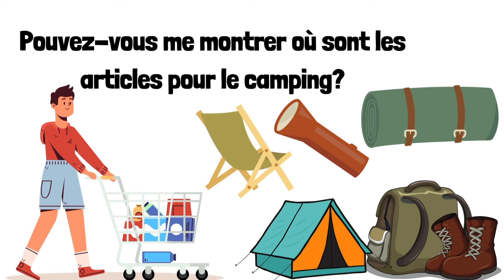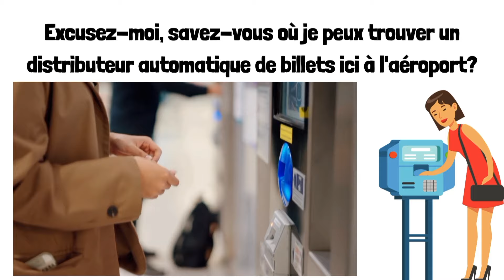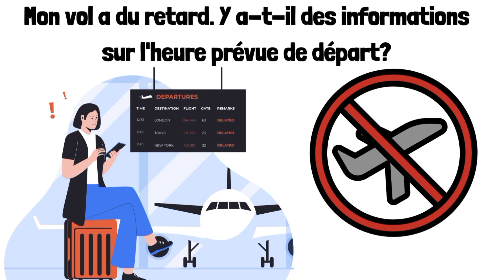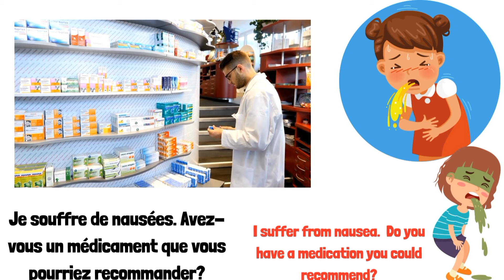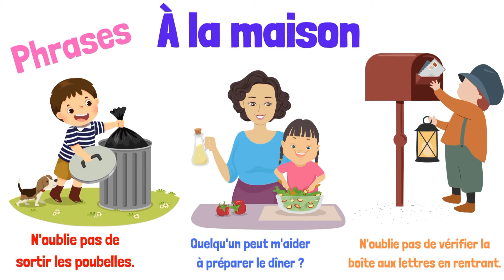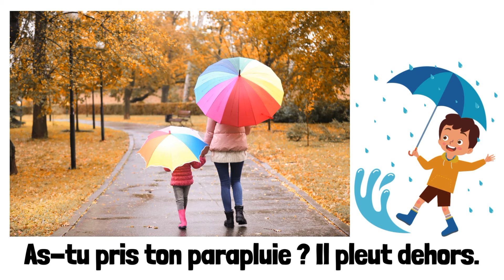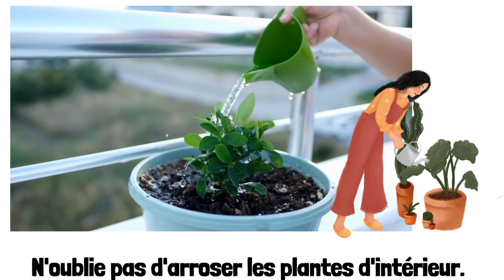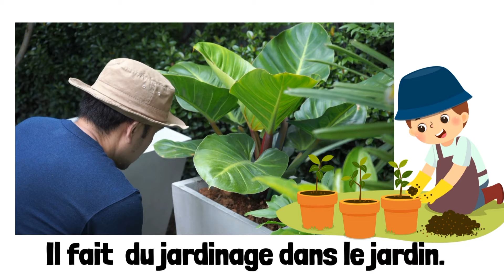Apprendre des phrases pour s'exprimer facilement en français.